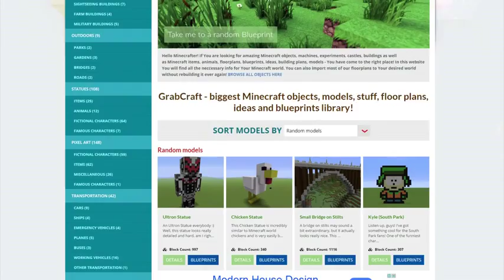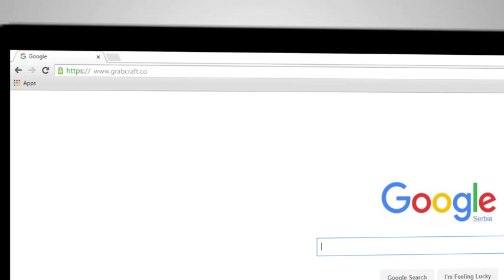Searching for Minecraft minecraft play or blueprints online?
for more amazing blueprints online

Do You like building in Minecraft creative mode, but are struggling to find creation ideas? Your struggles come to a stop right now! We have hundreds of blueprints online for hundreds of pixel art in Minecraft creative mode! We have blueprints online for hotels and skyscrapers, mansions and villas, excavators and fire trucks, emojis, pixel art, houses and castles and tons of other stuff!